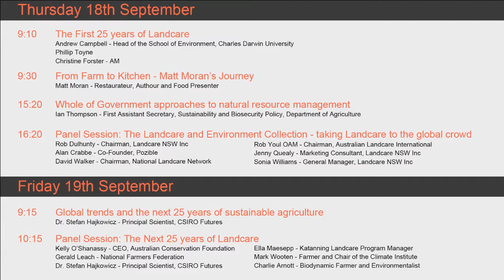Whole of Government Approaches to NRM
Ian Thompson, First Assistant Secretary, Sustainability and Biosecurity Policy from the Department of Agriculture explores whole of Government approaches to NRM and Landcare.